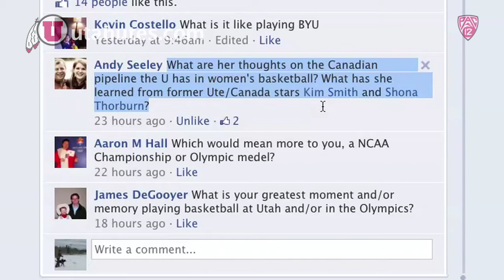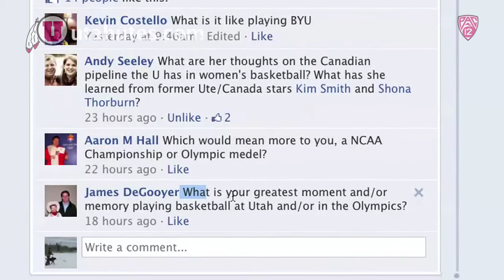U Ask The Utes - Michelle Plouffe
This Week's U Ask The Utes with Women's Basketball's Michelle Plouffe